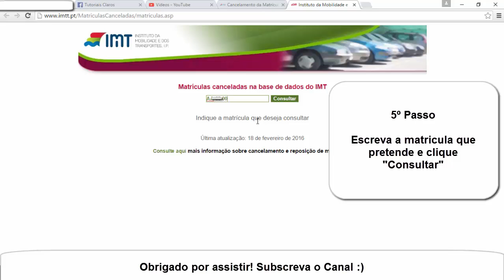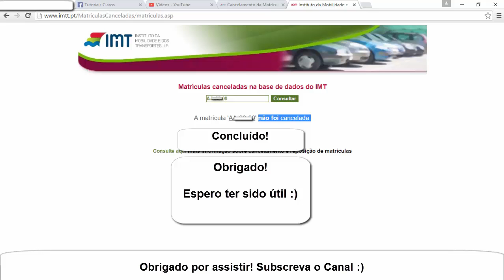Como ver se matrícula de veiculo está cancelada no IMTT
Como ver se uma matricula de um carro esta cancelada no site do IMTT
Como saber se uma matricula de um carro esta cancelada
Ver estado da matricula no IMTT
Como consultar se uma matricula de um carro esta cancelada
Procedimento antes de comprar um carro usado